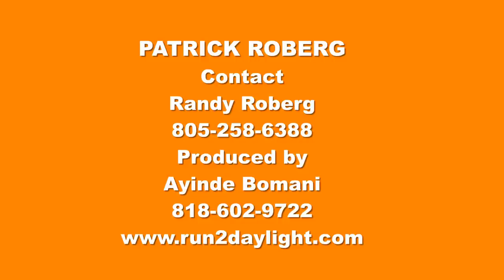PATRICK ROBERG FIRST 4 GAMES 2014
13 year old QB  Patrick "ROBO COP" Roberg Helps lead his Chatsworth Chiefs to a 4 and O start in Peewee Div. Watch him operate the spread option offense like the big boys.